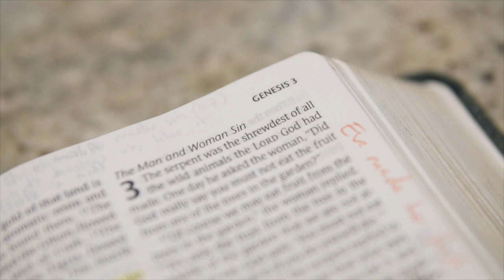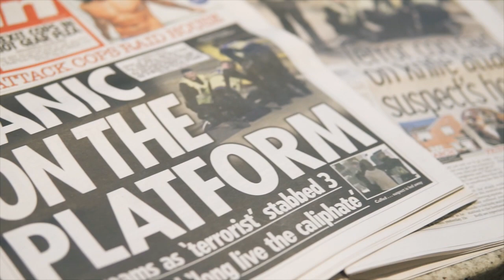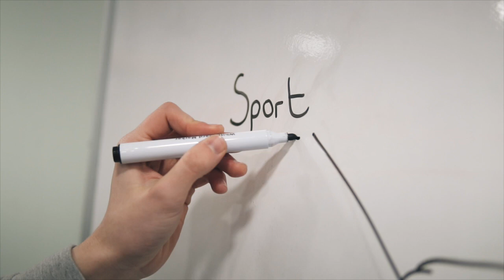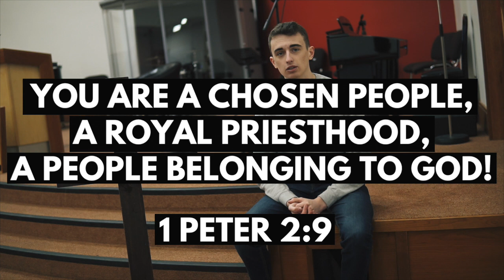Summer 2019 - Pursue Your Purpose